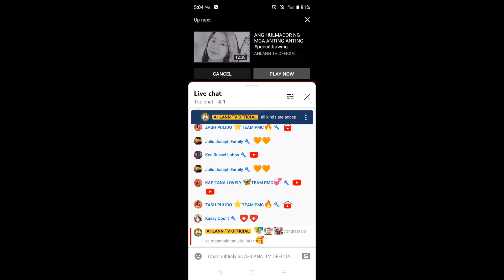3hrs. of ART WORK CHALLENGE | pencildrawing | AHLANN TV OFFICIAL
3hrs. of ART WORK CHALLENGE | pencildrawing | AHLANN TV OFFICIAL
@imkassycoolit on my graphitepencil